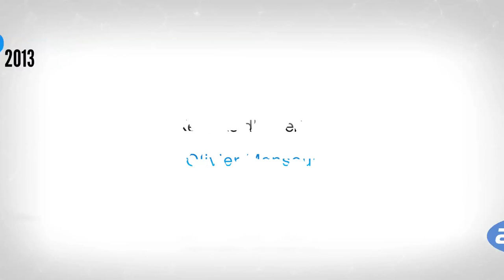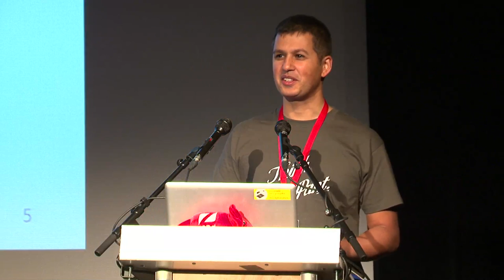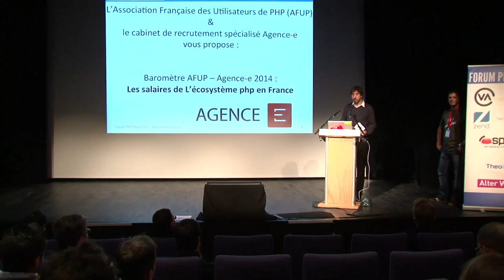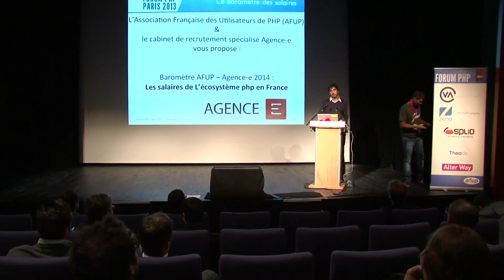Keynote d'ouverture du Forum PHP 2013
Accueil - moments forts du forum - baromètre des salaires - cliniques - concours elePHPantesque